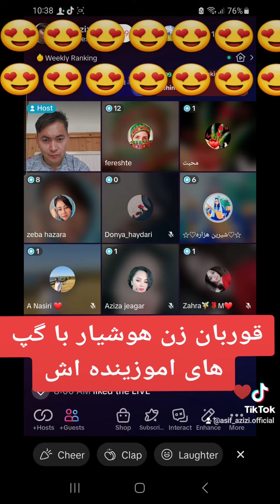هرف حای اموزینده از یک زن هزارگی hazaragi drama song 2023